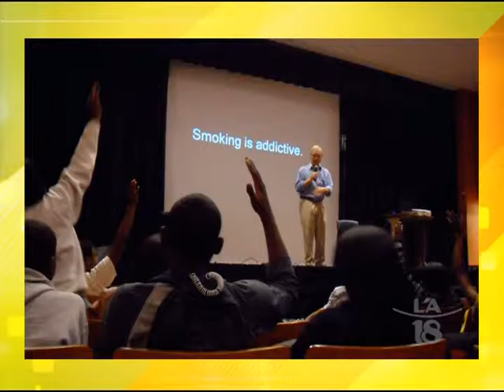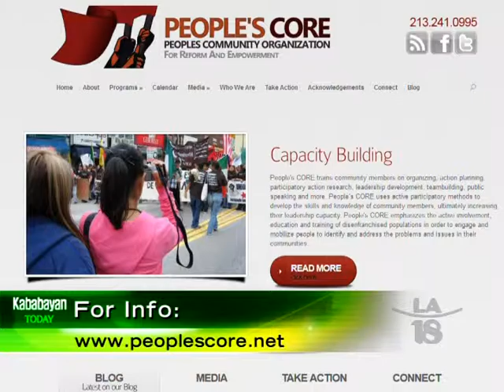People's CORE Project on Smoke-Free Homes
Christine Araquel & Arturo Garcia of People's CORE urges the community to create safer homes by advocating for smoke-free living spaces & kicking the smoking addiction.